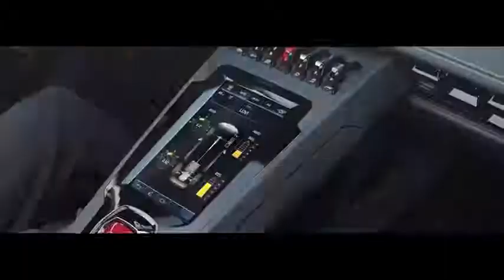💖Arabic Songs 🧡| New Arabic Songs💜 2021 | Khalouni N3ich Hayati💛 | Latest Arabic Remix Song 2021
Arabic Songs |  New Arabic Songs 2021 | Khalouni N3ich Hayati | Arabic Remix Song 2021